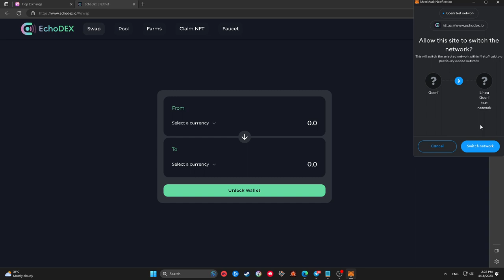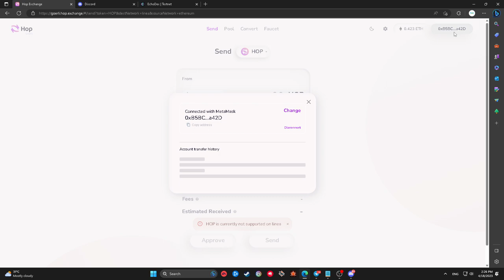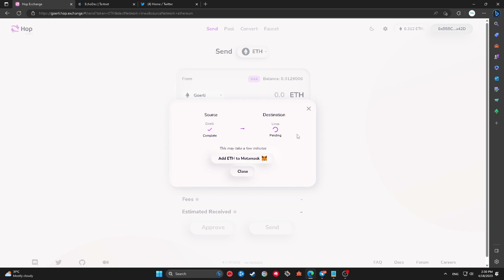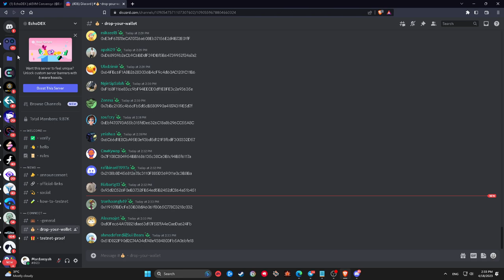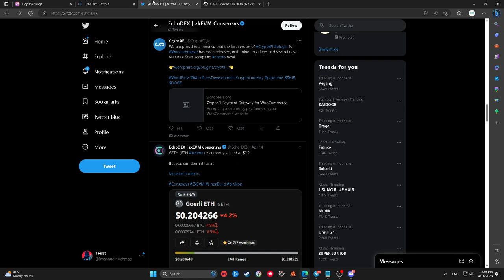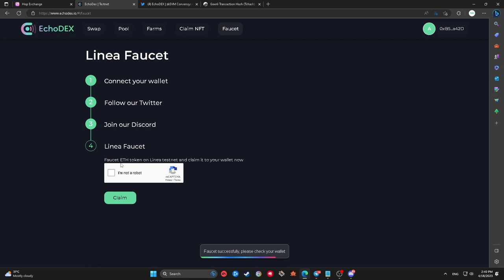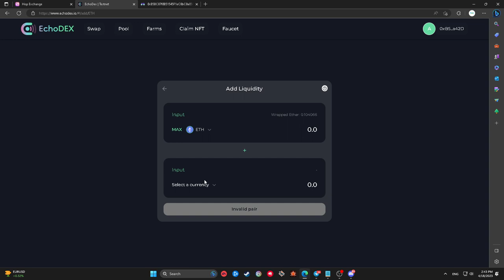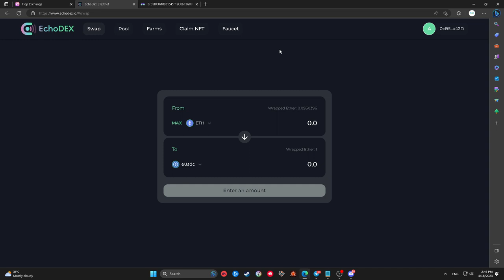EchoDex Testnet Tutorial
Echodex [TESTNET]